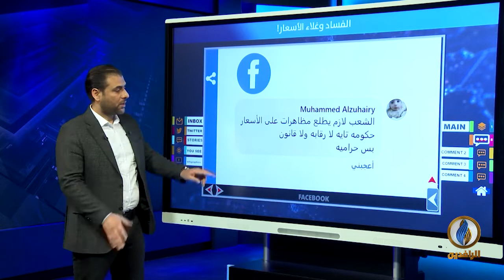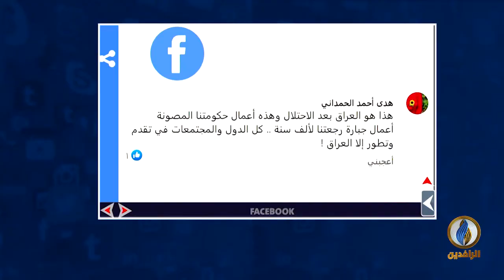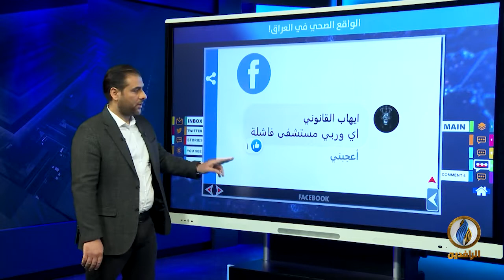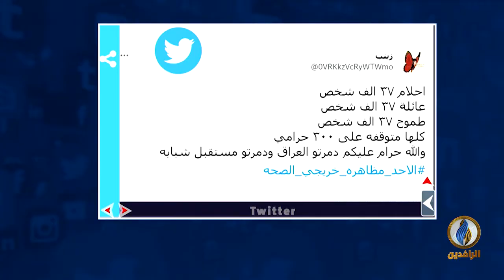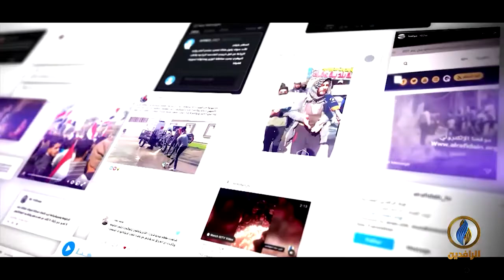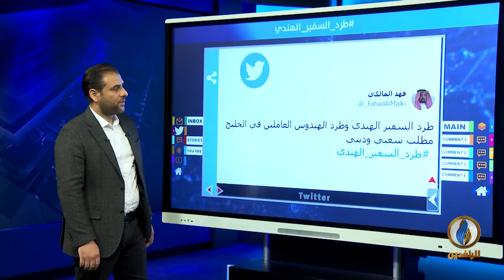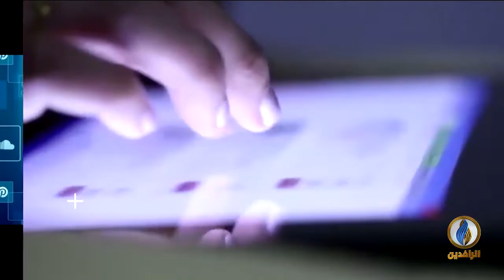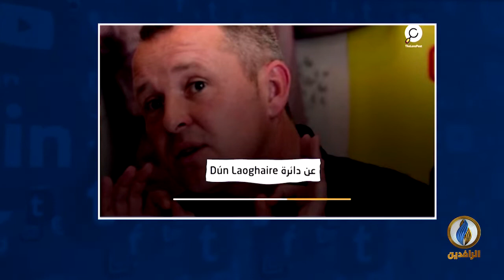تواصل_دوت_كوم | 6 - 3 - 2022 | قناة الرافدين